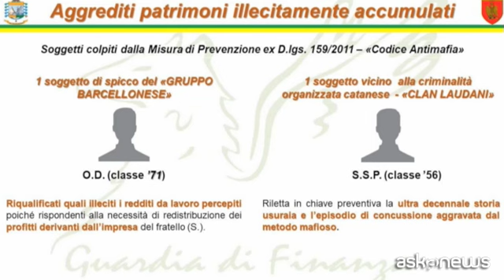Mafia, sequestro per 1 mln: nel mirino ex consigliere comunale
Roma, 12 gen. (askanews) - I finanzieri del Comando Provinciale di Messina hanno sequestrato beni per un valore di circa un milione di euro a due persone socialmente pericolose, di 49 e 74 anni: un pregiudicato mafioso barcellonese e un ex consigliere comunale di Giardini di Naxos, provincia di Messina.
I provvedimenti sono stati emessi dalla Sezione Misure di Prevenzione del Tribunale di Messina, su richiesta della Direzione Distrettuale Antimafia peloritana.
I sigilli sono stati messi a due unità immobiliari nella zona residenziale dell'area balneare di Barcellona Pozzo di Gotto, a un fabbricato a Giardini Naxos, e a conti correnti bancari intestati ai due.